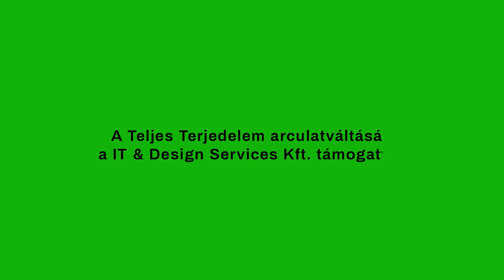⚽️ [TT355 feat. Nagy Viktor, Lukács Viktor] - Az utolsó lövésig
Ha csak hallgatnád az adásainkat, megteheted

Rendhagyó módon visszahívtuk legutóbbi vendégünket, Nagy Viktort, hiszen a múlt héten csak változó minőségben hallhattátok őt, most viszont összeállt a technika, úgyhogy rögtön meg is beszélhettük az elmúlt hét legérdekesebb történéseit. Az orosz-ukrán háborút nem hagyhattuk ki, azzal kezdtünk, és azzal is zártunk; az adás második részében az Arena4 kommentátorával, Lukács Viktorral beszélgettünk.

A teljes témalista:
0:00 Az orosz-ukrán háború hatása a futballra (Nagy Viktor)
7:20 Angol ligakupa döntő
22:15 Átestek a ló túloldalára a Barcánál?
31:40 El Gran Derbi
36:20 Az Atlétiről érdemes beszélni
40:30 Füttyszó Pochettinónak
46:05 Újoncot avatunk (Lukács Viktor)
50:45 Az edzőkeringő eredményei
1:03:20 Marco Rose Dortmundja
1:12:45 Hol fér el Tedescónál Szoboszlai?
1:18:12 Van-e bármi gond a Bayernnél?
1:26:25 Mi újság a Bundesliga2-ben?
1:29:00 Gazprom nélkül a Schalke